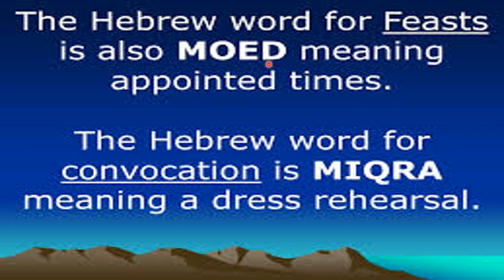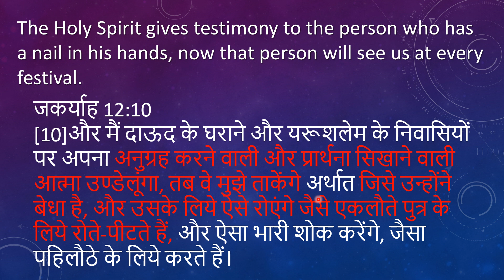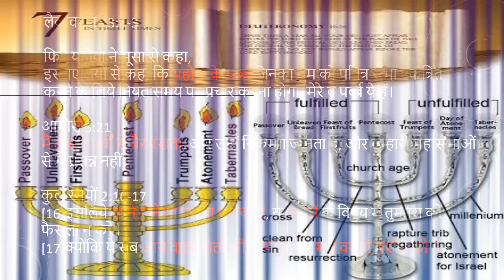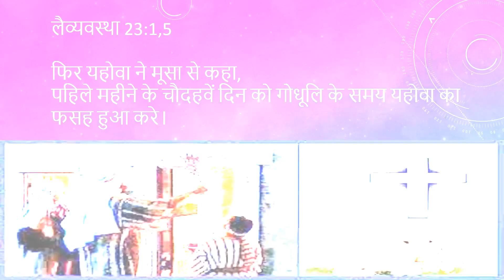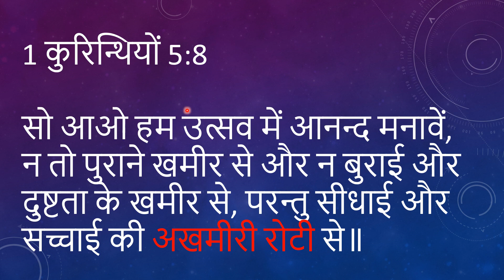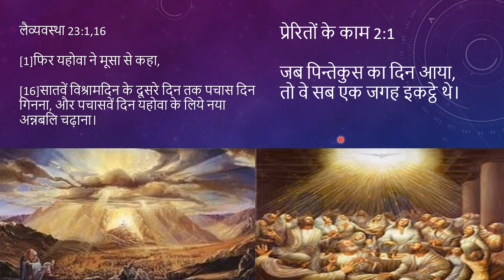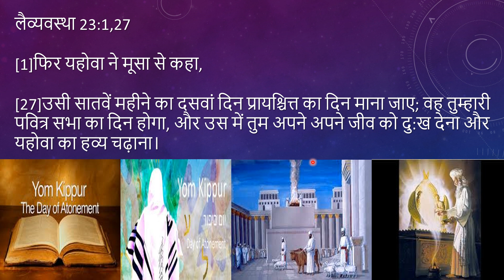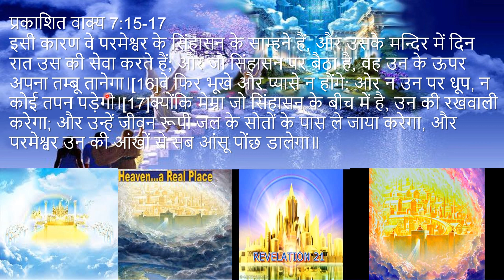यहोवा के पर्व (7 Feast of Yahowa)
7 Feast of Yahweh
बाईबल के त्यौहार Feast of Bible